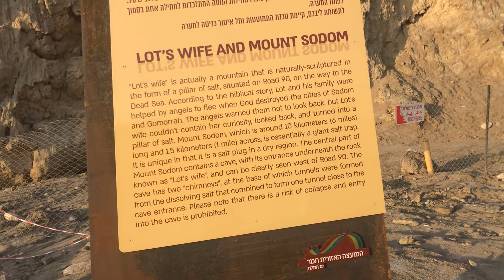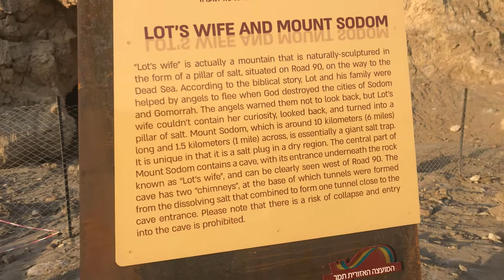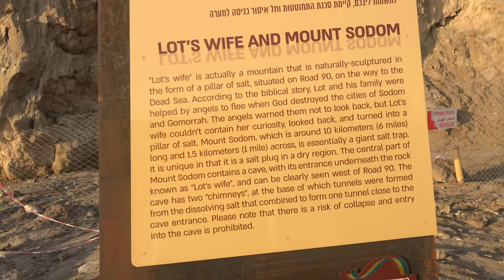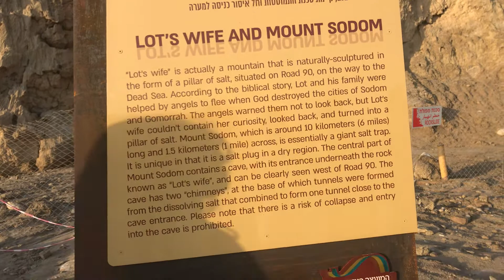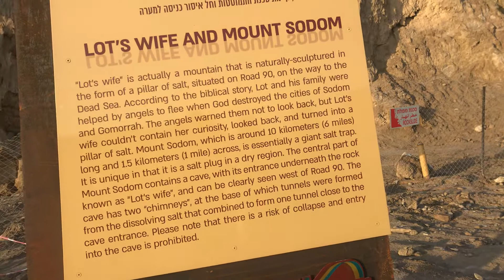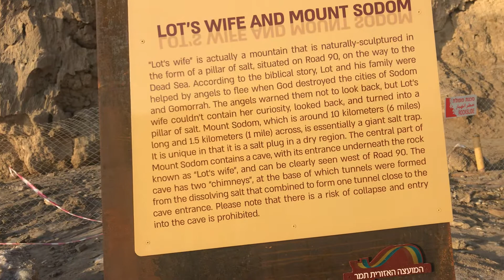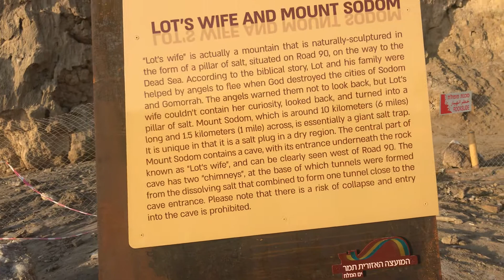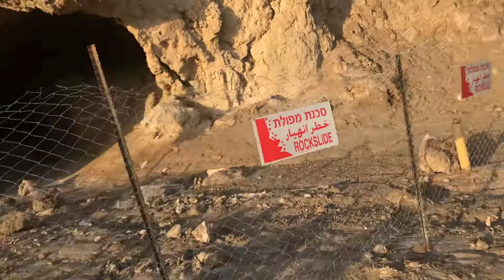Lot’s Pillar in israel 🇮🇱